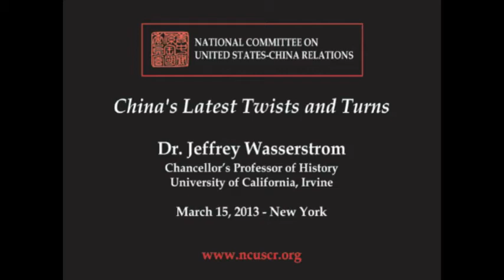Jeffrey Wasserstrom on China's Latest Twists and Turns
In 2008 when Jeffrey Wasserstrom, Chancellor's Professor of History at the University of California, Irvine, was working on his book, China in the 21st Century: What Everyone Needs to Know, China was in the headlines: it was the year of the Olympic Games, a major earthquake in Sichuan, demonstrations in Tibet, environmental protests in the Yangzi Delta, and nationalist outbursts in Beijing. Four years later, when he was updating the book (the revised edition will be published in June), there was no earthquake or Olympic spectacle, but once again Tibet, the environment, and nationalism competed for attention. In addition, a blind lawyer fled China for New York and Bo Xilai fell with startling speed. The one expected major news event in 2012, Hu Jintao passing the baton to Xi Jinping, seemed anticlimactic when it finally occurred, and no one is quite sure how the new leader will differ from his predecessor.

2013 has begun with its own dramas, from a strike by journalists in Guangzhou to record-breaking smog levels in Beijing to reports that Chinese hackers launched cyber-attacks on a wide range of American institutions. Jeffrey Wasserstrom turns a cultural historian's eye on recent developments in a National Committee program on Friday, March 15 in New York City.